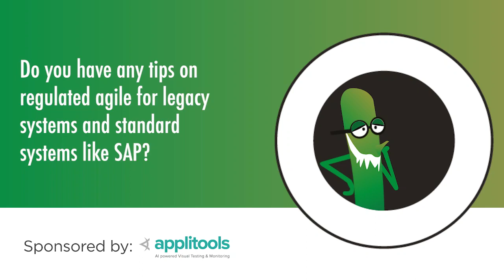Tips on regulated agile for legacy systems like SAP | Milan Kuveljic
Part of our Ask Me Anything series on Compliance with Milan Kuveljic, hosted by Vernon Richards.